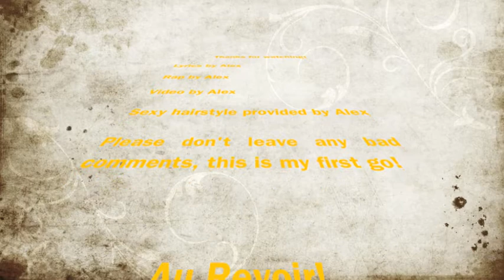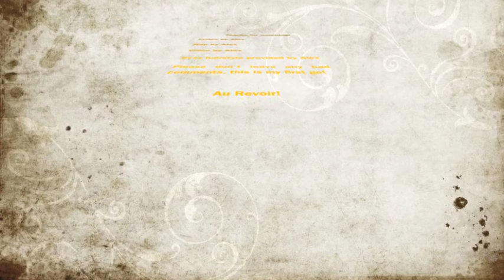Gaming Gangsta - Fandango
I'm living the life of a gangster
Wanking so fast they call me the wanksta
Deal or No Deal? I'm as rich as the banker
Like my song and I'll have to thank ya

Yo its me, Fandango from the King 3
Dealing out death like I do on Call of Duty
Cos I'm a gamer, I clog up a lotta hours on the box
Uncharted for the win, Halo can suck my cock
I'm not strong or big, I motherfucking accept that
But meet me on Uncharted and I'll rip your fucking brains out
I'll T-Bag your body with my AK-47
I'm not from America, I'm from motherfucking Devon
Switch the lights off, it's about to get serious
20 killstreak, people are getting delirious
9 at night
Dark light
But at the end of the tunnel there's a beam of light
A shotgun on the floor and it's got my name on
Mmmm MOSS-12 Time to get my game on
I run around the map and I'm strutting my stuff
Another 10 kills cos I'm fucking nuts
Hmm so sneaky, so surreptitious
Hmm so easy, so damn nutritious
That's when it ticked, this game wasn't to be
I get shot right round the head and I'm not happy

4 hours of gone by and I'm pussy sailing
What do you think I'm doing? I'm still gaming!
Killing bitches like i'm getting paid
Making intense noises like i'm getting laid
Melting under pressure when I enter the room
Clearing the fuckers out like I'm high on shrooms shrooms shrooms shrooms shrooms